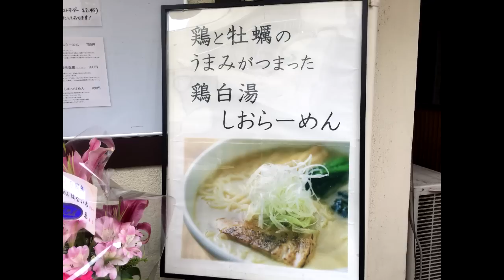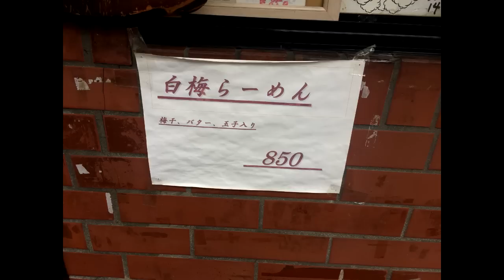海老唐辛子とラスクが付いてくるはないちの海老塩麺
【はないち】東京都練馬区練馬2-2-18 ハイツ練馬 1Ｆ
≪営業時間≫無休[月～土]11：00～25：00（L.O 24:45）[日・祝]11：00～23：00（L.O 22:45)※月～金の16：00～18：00は中休み有り
≪アクセス≫西武池袋線・都営大江戸線「練馬駅」北口徒歩５分。練馬駅から422m
≪予算≫～1,000円